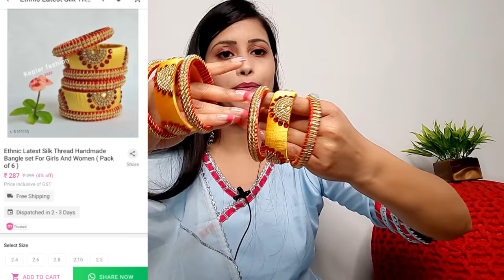Meesho haul | Meesho Saree/Designer Dresses/Kurta set/Banglas | Meesho Online Shopping |Starting@287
Peach Party wear Saree
S- 7429520

Green Bandhni Saree
S‐ 14476049

Teal Sequence Dress
S- 14706862

Preach Kurta set
S- 16875340

Bangles
S‐ 6145169

meeshohaul#meeshosareehaul#meeshohausehold

meeshkurtasethaul meeshosareehaul meesho aapkaiseusekare#meeshosepaisekaisekamaey#meeshoappreferralcode#meeshokurtapalazzo#mee#meeshohaulvideo#messhojewelleryhaul#meeshoshoppinghaul#howtoshopfrommeeshoapp#meesholehengahaul#meeshoblousehaul#meesho shopping#meeshogowns#meeshokurtas#meesho kurtis#meeshohomedecorhaul#meesholatest kurtis#meeshoafterwashreview